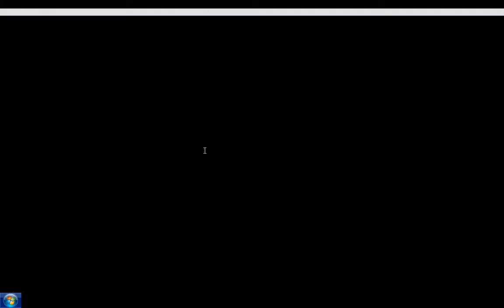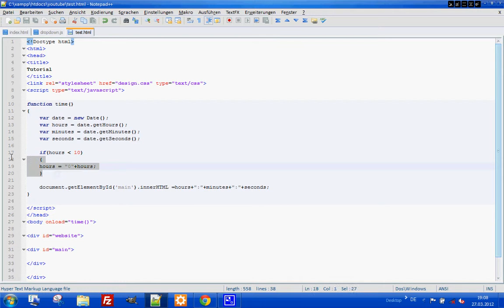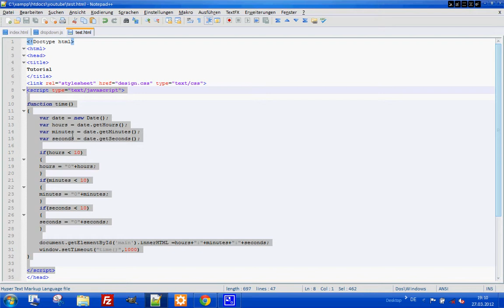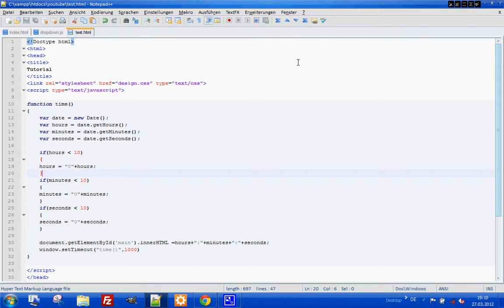JavaScript Tutorial - Uhrzeit ausgeben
Das erste JavaScript Tutorial - basierend auf einem Wunsch von Zaphon :D
Sorry, dass Zeile 17 abgeschnitten ist, das war bei der Aufnahme nicht so...
Die Uhrzeit kann natürlich auch mit CSS gestylt werden!
Da es in diesem Tutorial nur um die Funktion an sich geht,
habe ich nur die Hintergrundfarbe geändert.